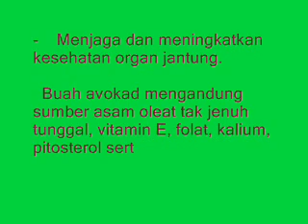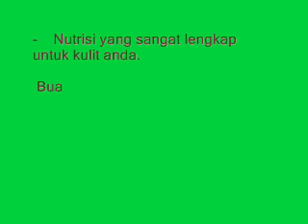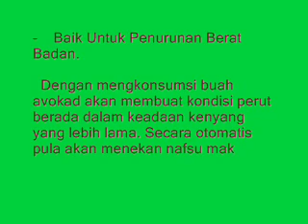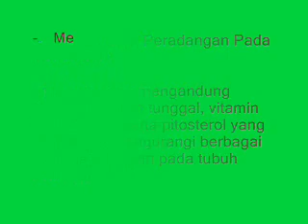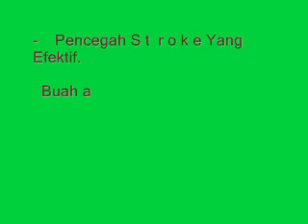7 Manfaat Ajaib Alpukat Untuk Kesehatan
7 Manfaat Ajaib Alpukat Untuk Kesehatan
7 Manfaat Ajaib Alpukat Untuk Kesehatan
7 Manfaat Ajaib Alpukat Untuk Kesehatan
7 Manfaat Ajaib Alpukat Untuk Kesehatan